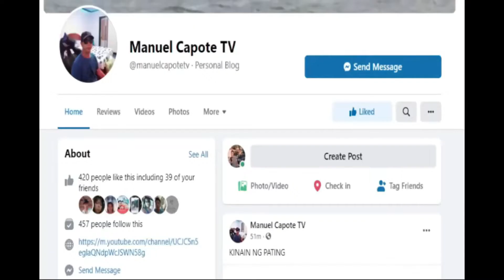TRIP TO ROXAS l ANG LAKAS NG ALON l 22 HRS ANG BYAHE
SA WAKAS, MAKAKAPAGBAKASYON, LIMUTAN ANG MGA PROBLEMA AT MAG RELAX, AT MAG VLOGGG

LETS GO LAOT VLOG TO COME